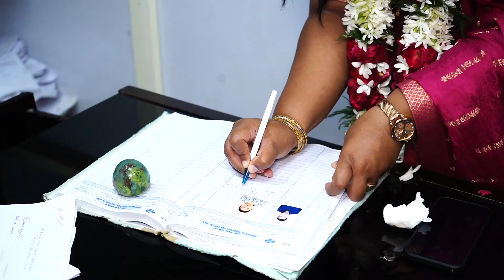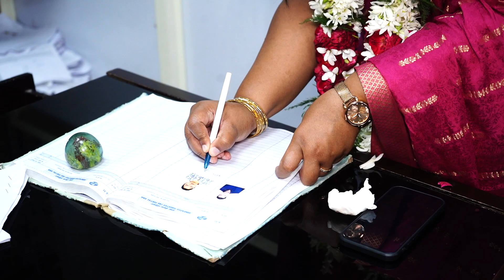2 IPS of Uttar Pardesh Reception Ceremony